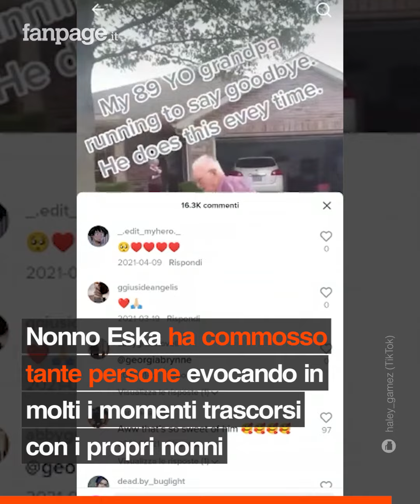La dolcezza di un nonno 90enne che corre dietro l'auto della nipote ogni volta che va via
Questo nonnino di 90 anni corre verso la nipote per salutarla ogni volta che se ne va per dimostrarle il suo amore e continuare una tradizione di famiglia che va avanti ormai da tanti anni. Haley Gamez è una giovane mamma e insegnante statunitense che da bambina amava trascorrere le vacanze in Texas in compagnia dei nonni, circondata dai ricordi, dagli insegnamenti e dal loro infinito amore. Quando Haley doveva tornare a casa, il giorno dei saluti era sempre molto emozionante e malinconico e, così come accade a tutti i bambini che vivono lontano dai propri nonni, l’idea di doversi separare per un po’ di tempo la rendeva molto triste. Per rendere il momento della separazione meno difficile per entrambi, nonno Eska ha ideato un modo originale per salutare la nipote e il resto della sua famiglia, che negli anni è diventato un vero e proprio rituale. Quando l’auto della famiglia di Haley si allontanava per andarsene, il nonno iniziava a correre al loro fianco mostrando tutto il suo affetto per la nipotina e sussurrando teneramente: ”Ci vediamo alla prossima, ti voglio bene”, per allontanare il più possibile il momento dei saluti. La prima volta che nonno Eska ha ideato la sua corsetta era giovane e più agile di adesso e nonostante l’età sia avanzata ha deciso di ripetere questo rito ogni volta per non deludere sua nipote. Così nonno Eska continua a farlo nonostante la nipote sia un’adulta e lui un signore di più di 90 anni: anche se il passo non è più quello di una volta, l'amore per la nipotina riesce a dargli sempre una nuova forza ed è incredibile la gioia che illumina i suoi occhi nel compiere quel gesto così importante per entrambi. Da quando Haley è diventata mamma, il gesto è stato tramandato dal bisnonno al nonno, per portare avanti questo rituale che sigilla i ricordi e consolida il legame tra le generazioni.

Haley ha condiviso sul suo profilo Tik Tok alcuni video del nonno che insegue felice la sua auto e in pochissimo tempo è diventato una vera star del web, ottenendo milioni di views in tutto il mondo. Nonno Eska ha commosso tante persone evocando in molti i momenti trascorsi con i propri nonni, risvegliando le emozioni che la frenesia della vita quotidiana può disperdere nel tempo e facendo tornare in mente quei gesti semplici e sinceri, fatti con la sostanza del vero amore